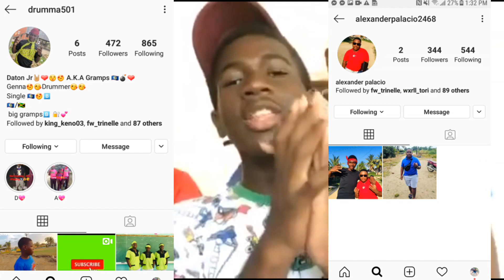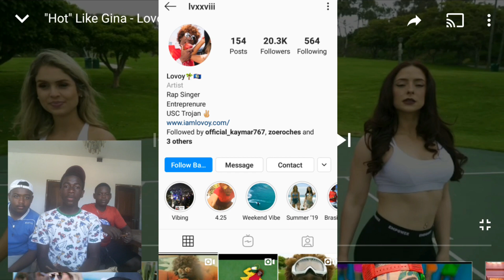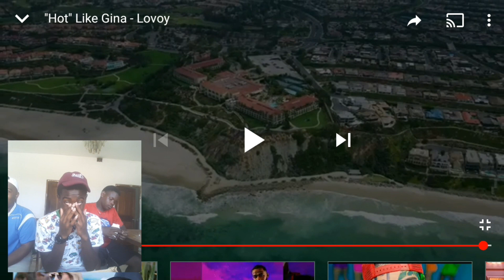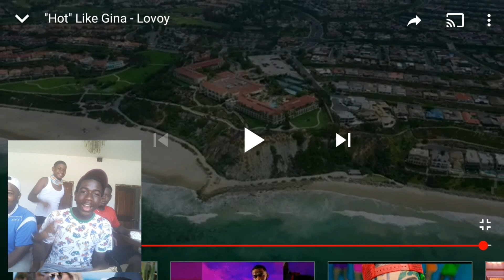😂*HOT LIKE GINA-Lovoy🔥(*Reaction*)ft Bolo/Drumma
About lil Ejay:
IF YOU AIN'T KNOW BEFORE... THEN YOU KNOW NOW... It's Ya Boy LILEYAY!